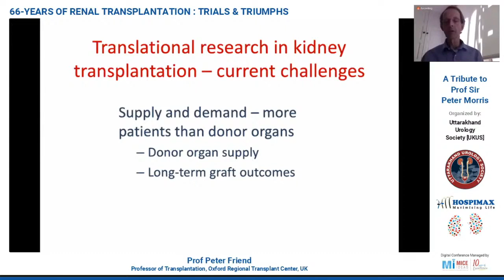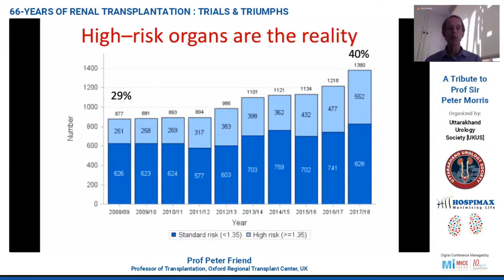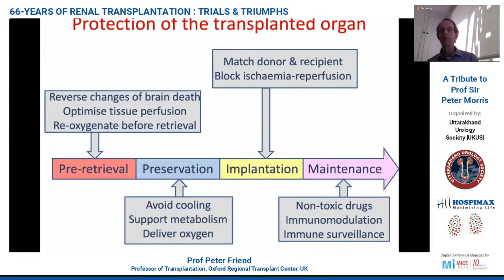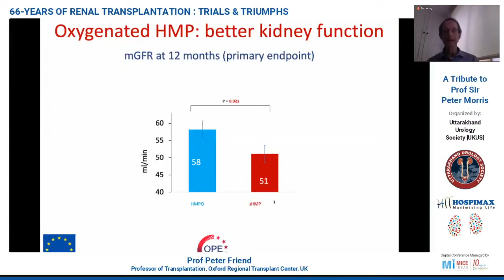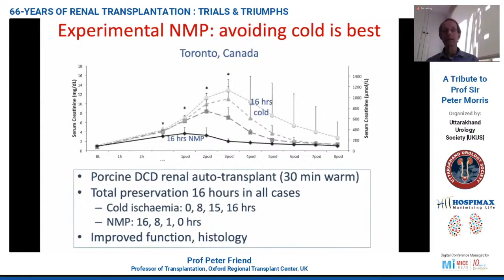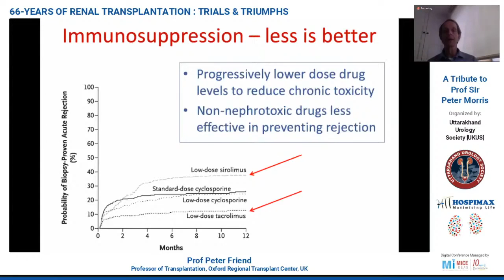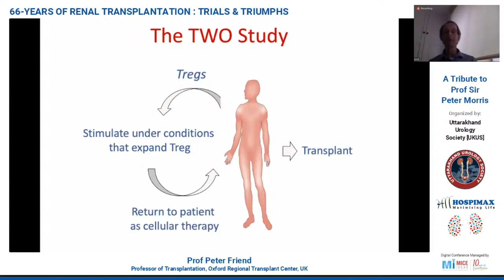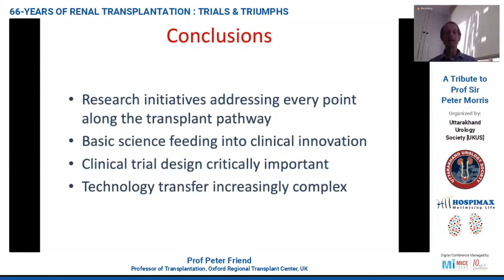Part 5 - Recent research initiatives in renal transplantation - Prof Peter Friend, UK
66-YEARS OF RENAL TRANSPLANTATION - TRIALS & TRIUMPHS - 13 June 2020 - Hospimax Maximising Life

The webinar is Organized by Uttarakhand Urology Society [UKUS] to pay tribute  to Prof. Sir Peter Morris & involves 66-YEARS OF RENAL TRANSPLANTATION : TRIALS & TRIUMPHS